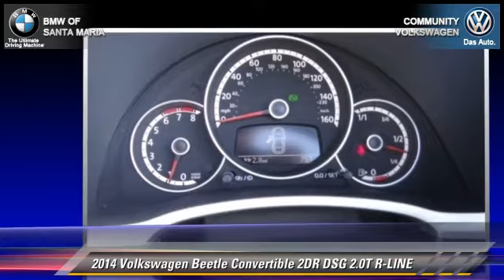Community VW BMW of Santa Maria, Santa Maria CA 93456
[DFIN:3:2978282:I:1998:86850E95:338d5bb19c787e86c3a2c6af998edc00]